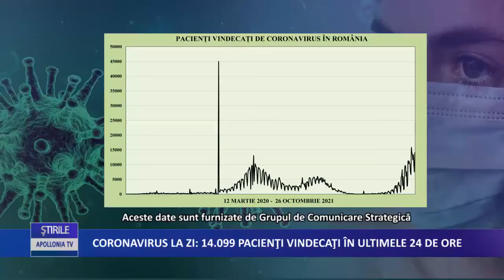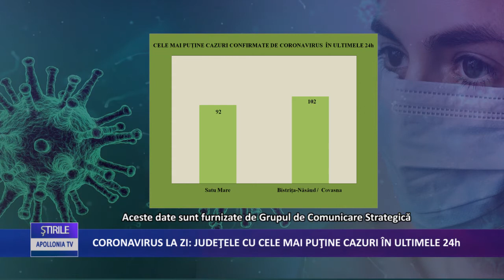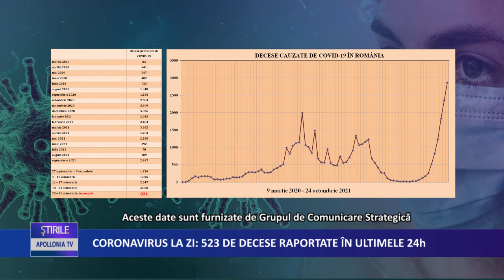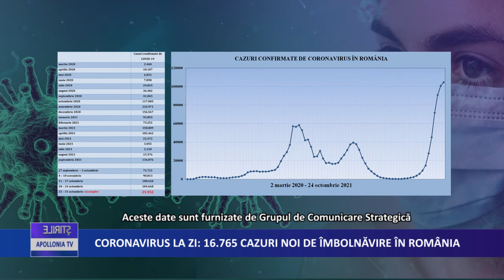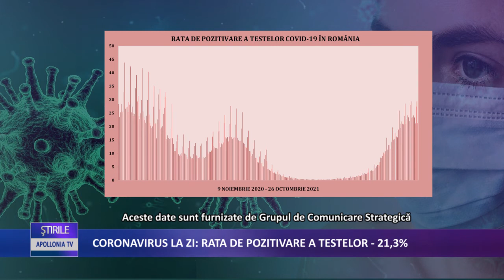Coronavirus la zi | 16.765 de cazuri noi de imbolnavire in Romania